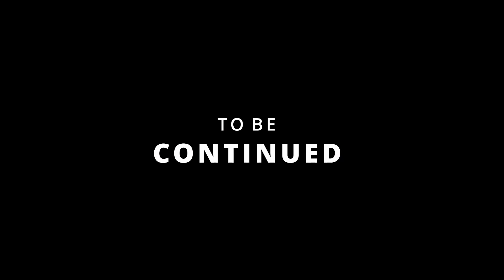CBL Championship: POV! ENDGEGNER vs Wrath of Heaven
Big thanks to my GF editing this one !
Further CBL footage to come soon !